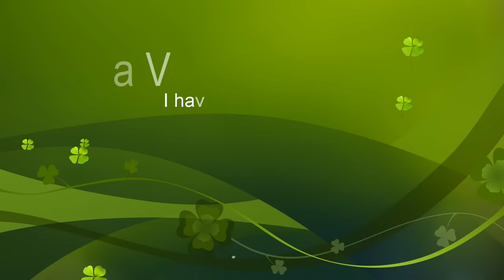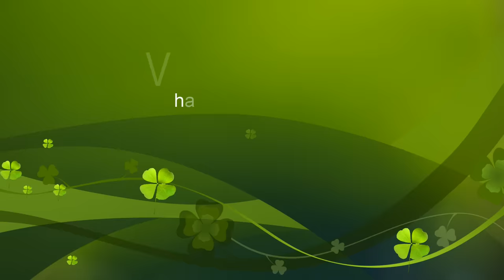Dina Vass - The love I have for you [HD] [HQ]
» The way Jane stepped out of hell and got her life back
» Over 100 articles published on topics like optimism, business, neuroscience, attitude, goals, experiments, and more